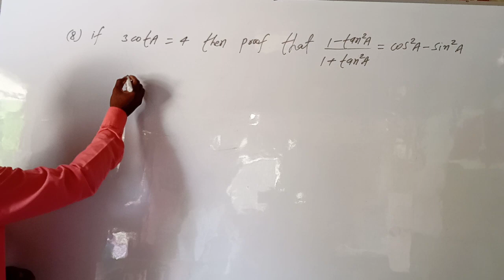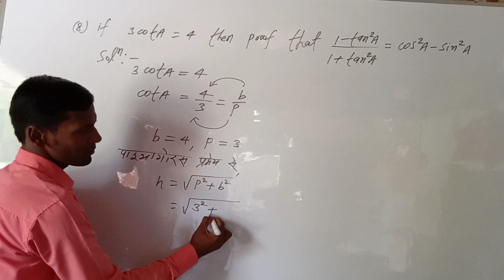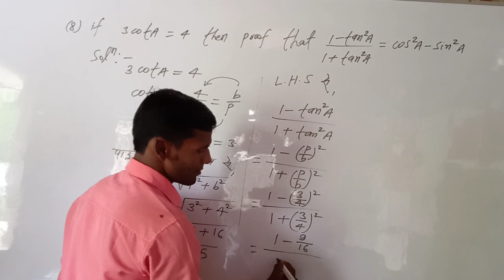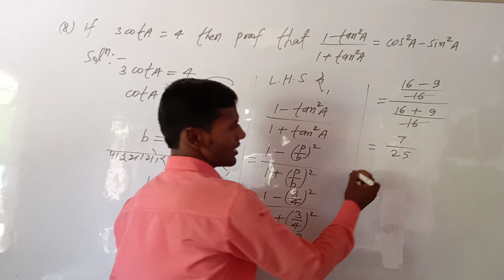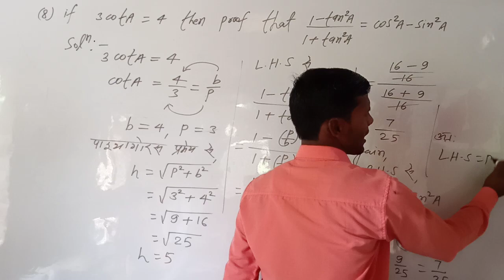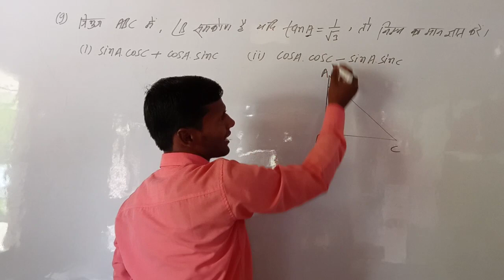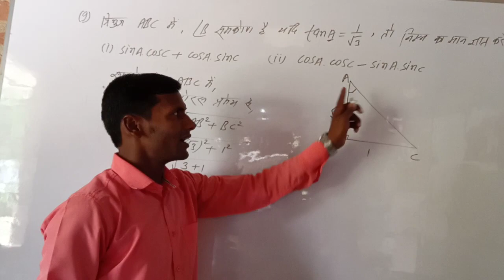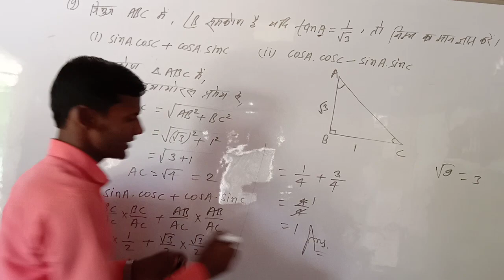RANVIR'S SCIENCE CLASSES , SANOKHAR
Trigonometry (By :- R.kumar)